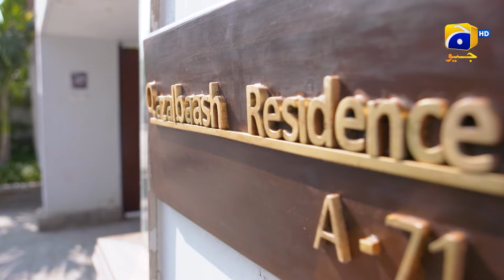Habil Aur Qabil Episode 05 | Best Moment 03 | Aagha Ali - Yashma Gill | Har Pal Geo